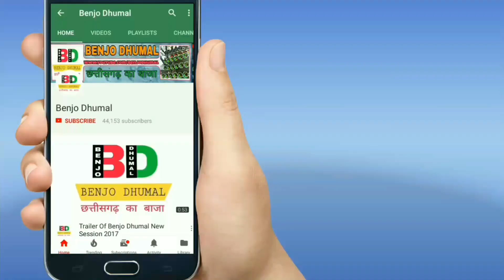Aaka Le Lo Salaam - Shri Ram Kripa Dhumal | Bilaspur Ursh 2018 | Benjo Dhumal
Song - Salaam
By - Shri Ram Kripa Group
Event - Bilaspur Ursh
Year - 2018

आका ले लो सलाम अब हमारा ...

SUPERB_SOUND_QUALITY